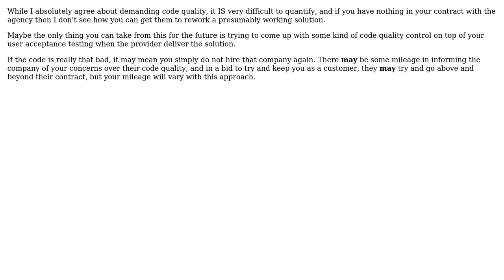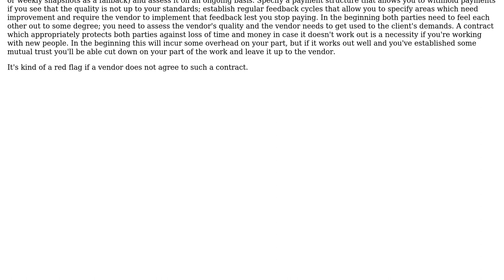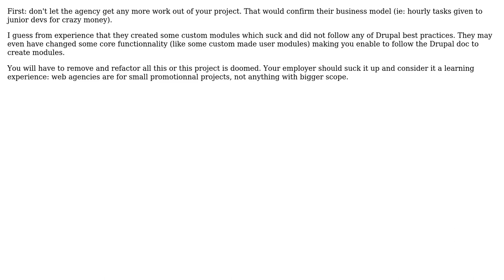Software Engineering: Can I demand code quality on a project I've gotten (4 Solutions!!)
Software Engineering: Can I demand code quality on a project I've gotten

With thanks & praise to God, and with thanks to the many people who have made this project possible! | Content (except music & images) licensed under CC BY-SA | Music | Images & others | With thanks to user Robin Castlin user ozz user Donal Fellows user deceze user Arkh and the Stack Exchange Network Trademarks are property of their respective owners. You are responsible for your own actions.